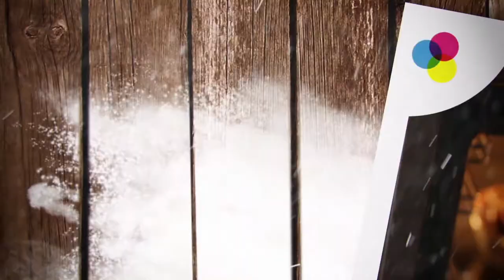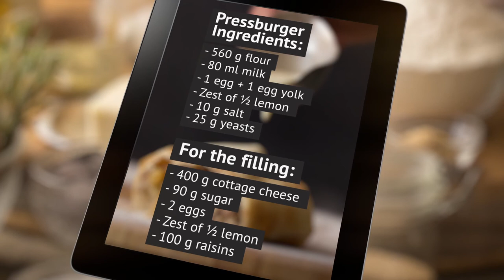Pressburger || Bread & Butter || GastroLab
Pressburger is incredibly delicious combination of crispy dough and rich creamy cottage cheese filling.

Ingredients:
560 g flour
80 ml milk
1 egg + 1 egg yolk
Zest of ½ lemon
250 g butter
10 g salt
25 g yeasts

For the filling:
400 g cottage cheese
90 g sugar
2 eggs
100 g raisins

Preparation:
Sift the flour with sugar and salt.
Zest the lemon. And add one half to the flour mixture, and the other half - into the cottage cheese.
Warm the milk until it becomes lukewarm. Add the yeast and allow to sit for a few minutes.
Pour milk/yeasts mixture into a dough, add the beaten egg, and melted butter. Knead the dough. Cover with plastic wrap and let the dough rest in the fridge.
In a separate bowl beat 2 eggs for the filling.
Soak raisins in hot water.
Combine cottage cheese with beaten eggs, lemon zest, sugar and raisins. Stir until smooth, then add fresh-squeezed juice of half a lemon, and stir again.
Divide the dough into 2 pieces. Roll out bough pieces of the dough into a rectangle.
Put the filling in the middle of the Pressburger. Wrap the edges of the dough, forming a braid.
Spread the filling evenly over another piece of dough, leaving a small rim around the edges. Tightly roll the dough, make small incisions on top.
Brush Pressburgers with beaten egg, and bake in a preheated to 190° C oven for 25 minutes.

Gastrolab - Less Talk, More Cooking!

Everything for food and cooking lovers - learn basic cooking skills and create amazing yet simple dishes. Weekly uploads with a mix of classics, exotic dishes from around the world and new creations!